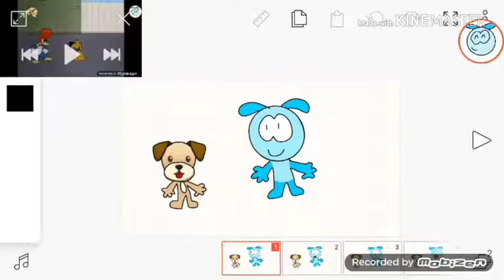Meme cachorro em superelo